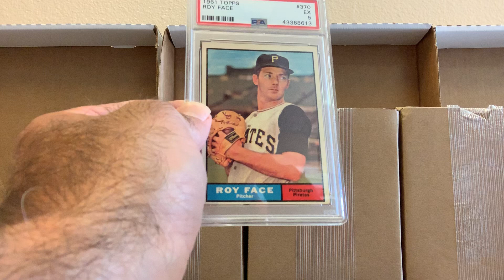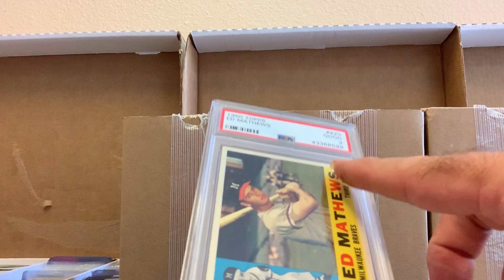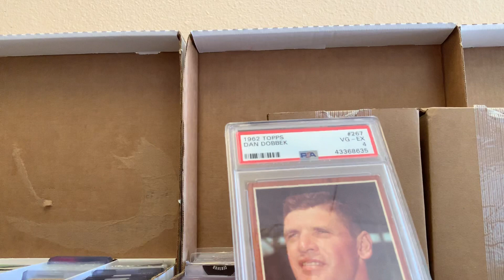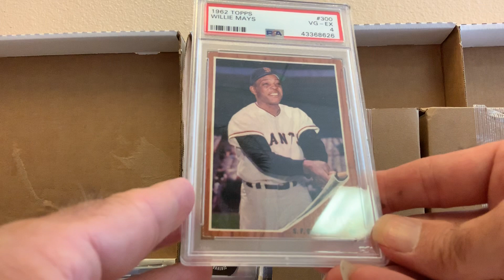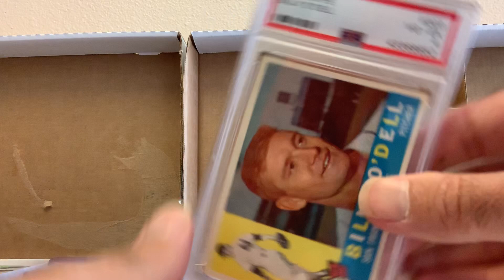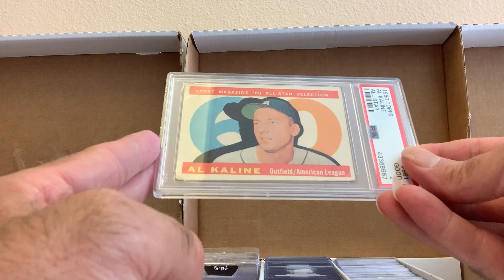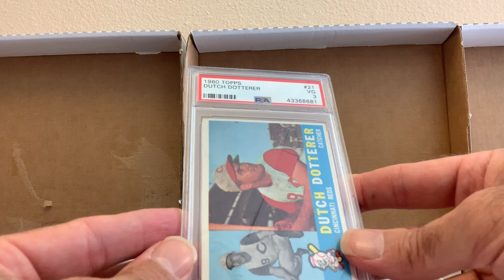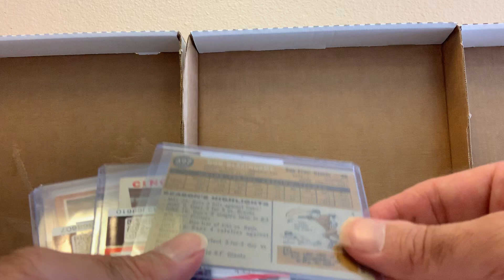PSA Mailday 102 Card Bulk Grading Submission!!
Today I finally got my PSA bulk grading submission back from a few months ago. Overall no huge grades but it’s great to have some great HOF cards professionally graded!!